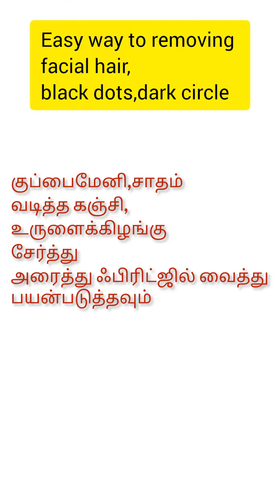முகத்தில் உள்ள முடிகள்,கரும்புள்ளிகள்,கருவளையம்,கழுத்து கருமை நீங்க டிப்ஸ்